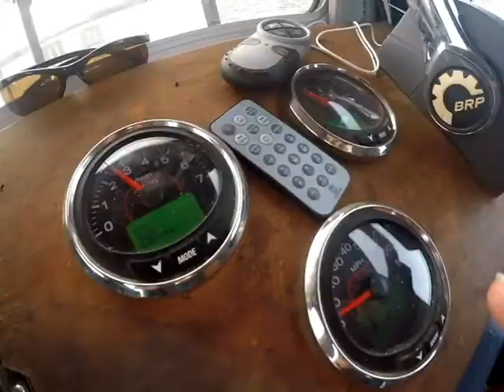Tiny Barge Transport: Mid Coast Maine Marine Hauling Business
Tiny Barge Transport is a barge hauling business based out of Friendship Harbor, Maine serving the islands in Muscongus Bay and beyond, throughout the Mid Coast Maine coastline. Learn more and book your barge trip today at TinyBargeTransport.com.

This video was shot, edited and produced by Emboss Communications, a public relations and digital marketing company. See more of their work at embosscomm.com.